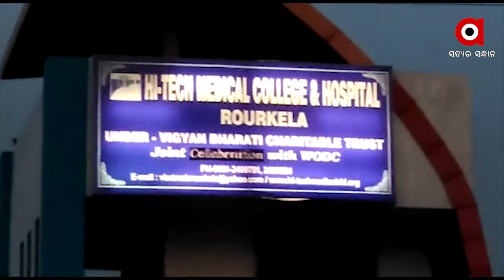କୋଭିଡ ଯୋଦ୍ଧାଙ୍କୁ ସମ୍ମାନ । ଫୁଲ ଗୁଚ୍ଛ ଦେଇ ସମ୍ବର୍ଦ୍ଧନା .....